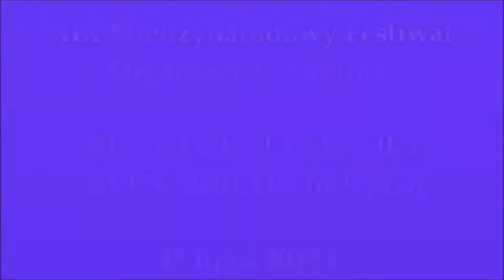Ria Georgiadis (flet) & Sven Birch (fortepian) - Koncert w Lublinie - 15 lipca 2015 r. - cz. 5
XIX Międzynarodowy Festiwal Organowy
Kościół Św. Rodziny na Czubach w Lublinie, ul. Jana Pawła II 11